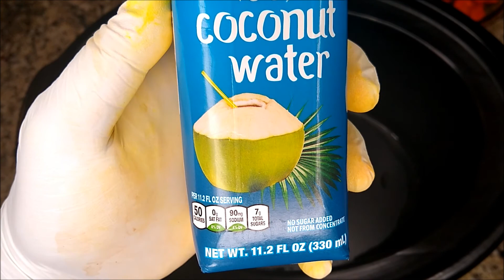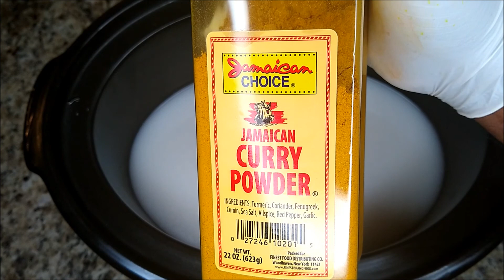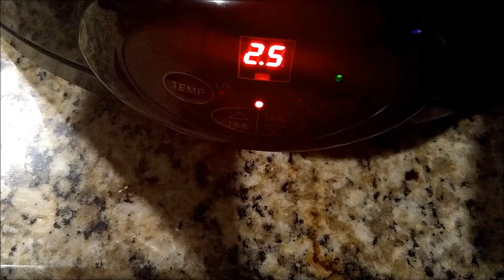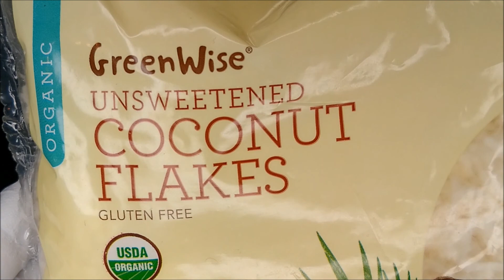BRAISED CURRY BEEF SHORT RIBS IN A SLOW COOKER | SLOW COOKER ONE POT CURRY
Braised curry beef short ribs in a slow cooker is a perfect rib recipe that's both succulent and delectable in a rich curry sauce.  Curry beef short ribs in a slow cooker recipe is great over rice, noodles, or mash potatoes and you've got a simple meal that's very comforting and filling.  Curry beef short ribs in a slow cooker praised to perfection in coconut water & milk is truly apart of my Southern roots but this twist using curry gives it a gourmet twist of flavor.  Braised curry beef short ribs in a slow cooker can be cooked traditionally in n oven, instant pot, and yes also on the stove top!! Braised curry beef short ribs in a slow cooker  is a great meal that can be put together and prepared with nothing but love its' a Southern tradition that can generally be cooked on top of the stove or in the oven.  Braised curry beef short ribs in a slow cooker is a true comfort food that can generally be cooked with potatoes, onions, and carrots and thoroughly enjoyed!

I thank you for your continued support remember even if you're too shy to comment, hitting the thumbs up believe it or not helps me out a great deal and it's yet another way of you showing support.  If you're concerned about privacy I understand a thumbs up doesn't display your name or anything of that nature.  Thank you everyone for the continued support!!!

INGREDIENTS - short ribs, 2 medium yellow onions/1 large, Curry seasoning/store bought sauce mix in box, oil, 3-4 medium potatoes, and 1 bag of carrots, chicken Bouillon/chicken stock (1 carton).

Prep instructions -

- rinse short ribs of choice in Vinegar 1/2 cup in a bowl of water, pat dry, season ribs 1st by evenly coating Worcestershire sauce, seasoning evenly across the top of the ribs with Black & White Pepper, Curry power seasoning.  Lastly, mix around well add to ziploc bag/bags and marinade for 4hrs minimum/overnight for best results.  Remove from fridge allow to come to room temp for 15-20 mins.

- slice both onions, peel and chop carrots, add cubed potatoes skin on/off optional, set aside.

COOKING INSTRUCTIONS (SLOW COOKER/CROCK-POT METHOD

- add oil to skillet or pot (sear short ribs 2-3 mins each side) medium high heat, set aside.

SLOW COOKER

- add 3 small 11 oz cartons of coconut water, in addition to 3 cups of coconut milk to slow cooker pot, add 1/2 cup Curry powder, add 3 TBSP tomato paste, 5 TBSP Black & White Pepper, taste, if adjustment is needed add additional 3 TBSP Black & White Pepper, taste, add 2 TBSP Chicken Bouillon, mix well.

- add sliced onions to the bottom of the slow cooker at this point, add chopped carrots, add sear beef short ribs into slow cooker, cook for 3-4hrs, check tenderness of potatoes, carrots, and short ribs at the 2 hr window.  If short ribs aren't tender to the pull along with vegetables continue cooking to the full 4hr time.